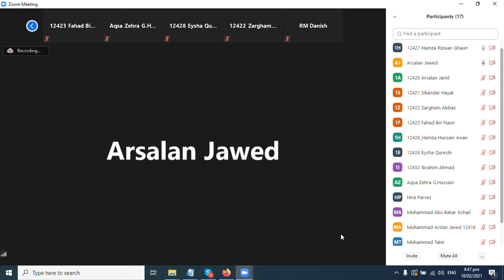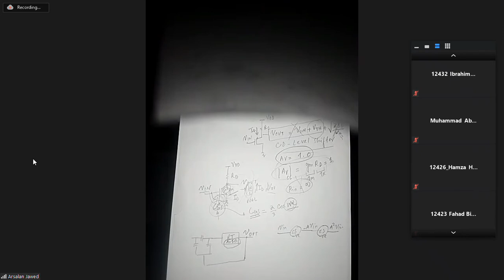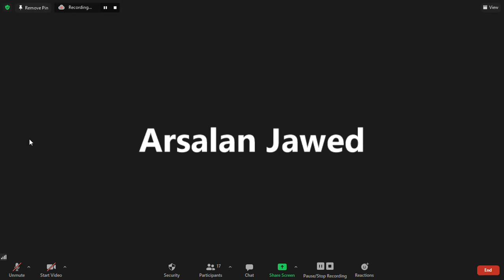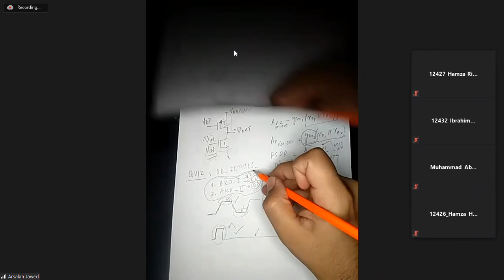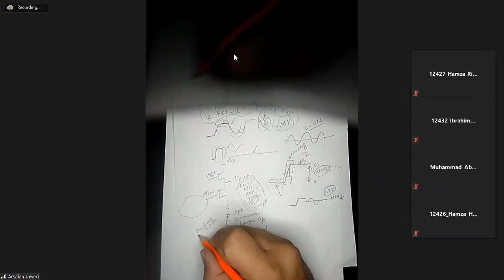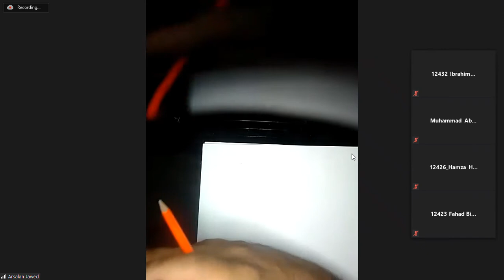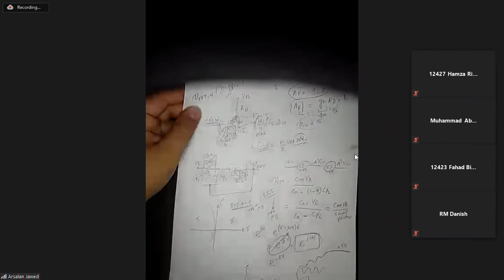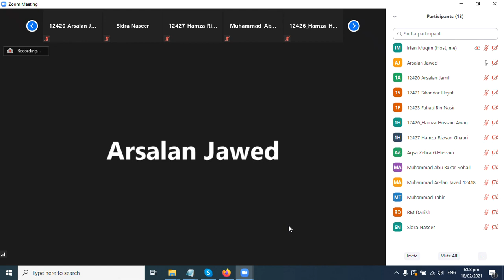MS PhD AICD II Lecture 4